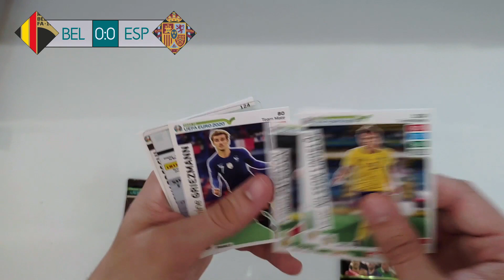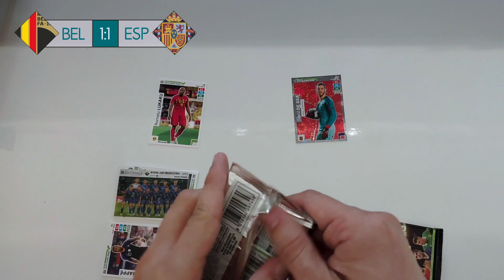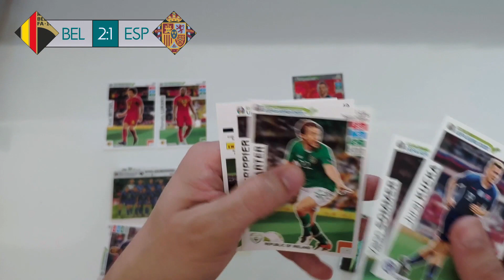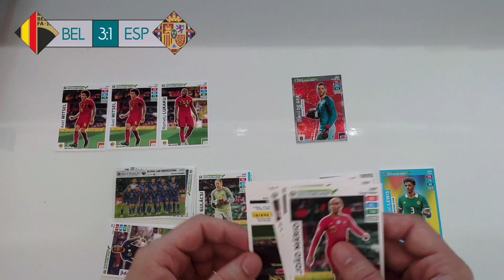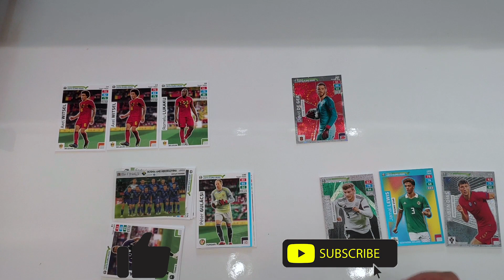RETRO Bontás! I Panini Road to UEFA Euro 2020 I Belgium vs Spanyolország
A mai videóban újra bontunk pár Road to UEFA Euro 2020 kártyacsomagot, hangolódva a lassan érkező Kick Off szériára!

Elérhetőség:
📸: @sport.cards.hungary (Instagram)